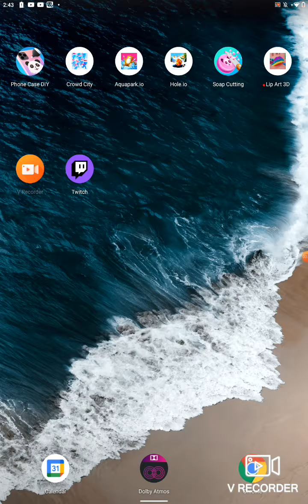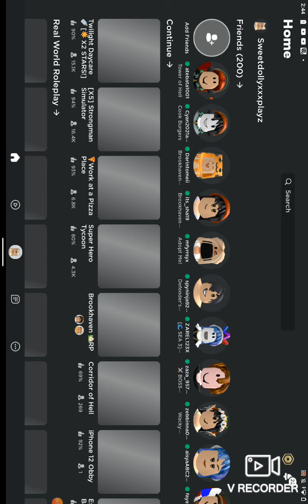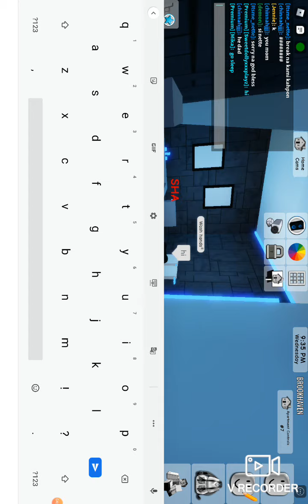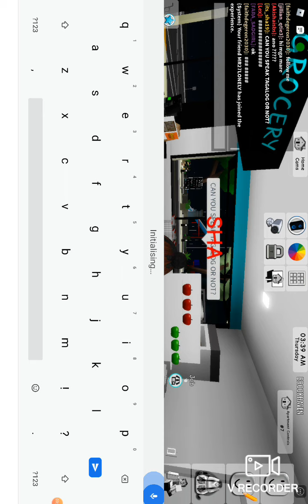roblox trisha first vidd